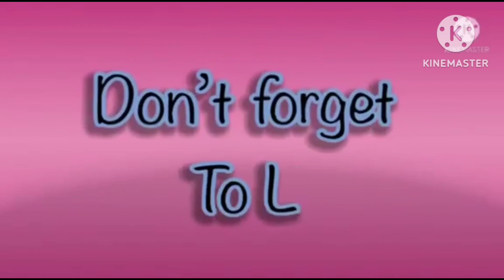super the best fx effects in hickory dickory docks